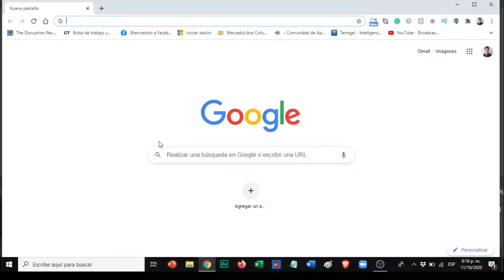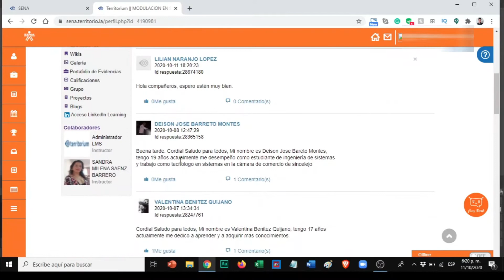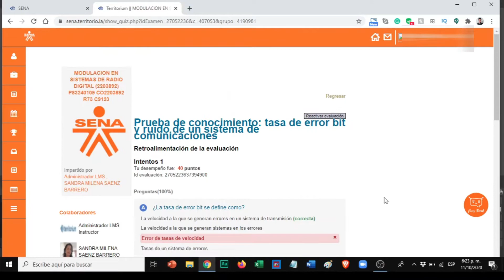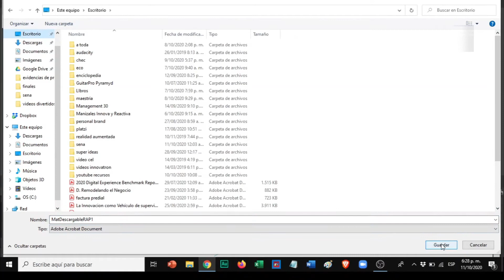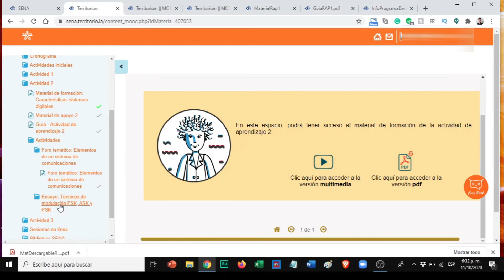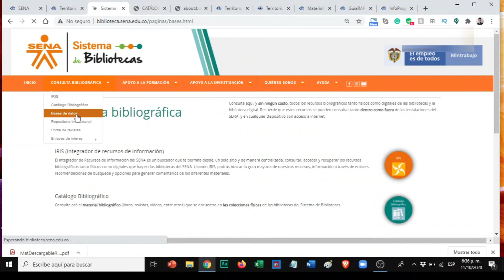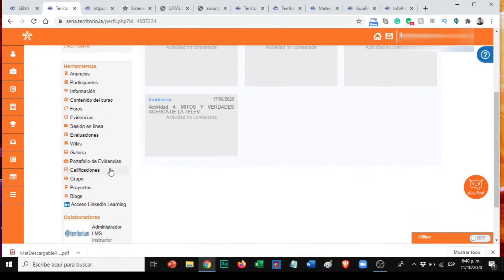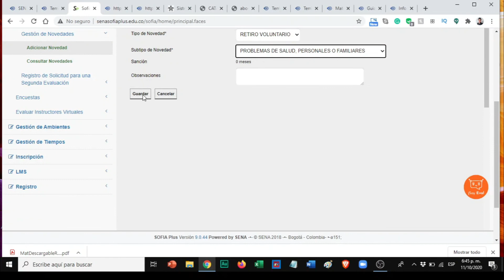😁Empezó el curso virtual SENA | Qué hago? 🥰 Recorrido Completo Territorio | Cursos Online Gratis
En este video les comparto de manera rápida como acceder, como explorar, como entender la plantaforma territorium, dónde encontrar el material de estudio, la guía de aprendizaje, cómo enviar eivdencias, cómo cancelar el curso, como participar en los foros, cómo conocer las calificaciones, como validar si ya quedó enviada la evidencia satisfactoriamente.

Territorio, territorium,

Recuerden para iniciar sesión en los cursos virtuales lo hacen

Este es un enlace directo para ver toda la oferta de cursos virtuales por temáticas